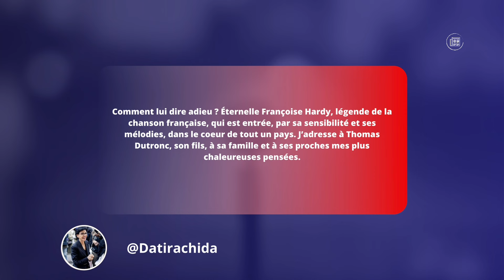Édition Spéciale Françoise Hardy 1944-2024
🎙️Maïky Suplon